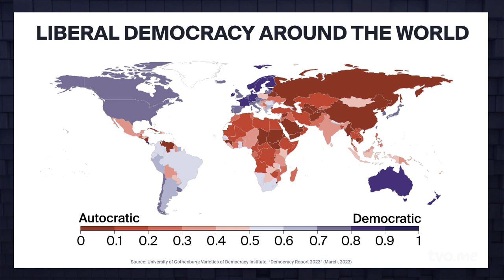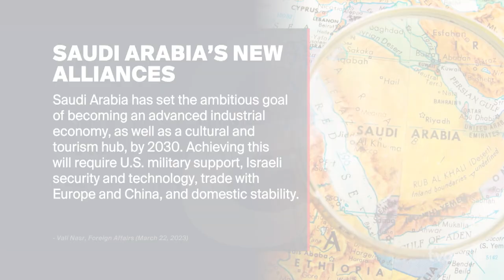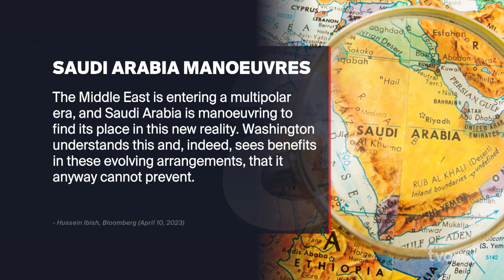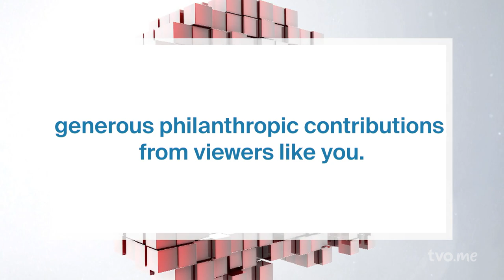Why Major Drug Cases Collapse | The Agenda's Week in Review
The Agenda's week in review begins examining why some big time drug cases collapse.Then, Canadian Academy Award-winning filmmaker Daniel Roher on his documentary, "Navalny;" Nobel Prize-winning journalist Maria Ressa on standing up to dictators; and the influence of China's in the Middle East.